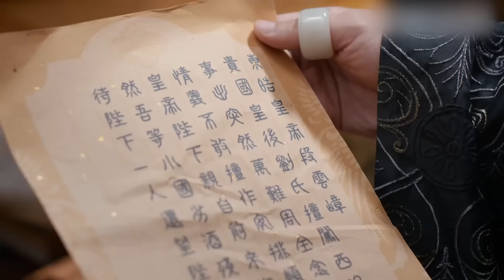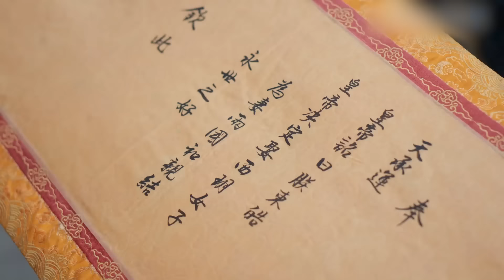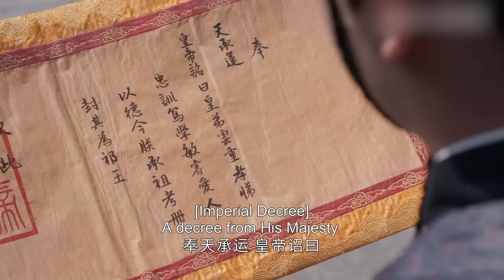2024最新穿越大剧【前世今生 EP31】张若昀穿越到古代，居然遇到了高中校花赵露思？不仅成功上位，还抱得美人归！| Past and Present | 张若昀 赵露思 （穿越/科幻）